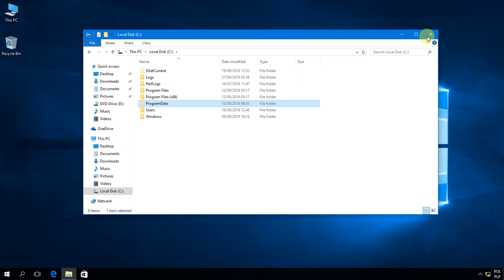Windows 10: How to show hidden files and folders.